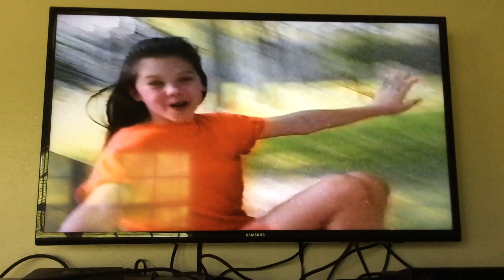The NIV kids club joy for those who promote peace